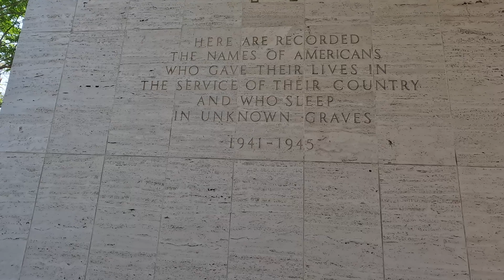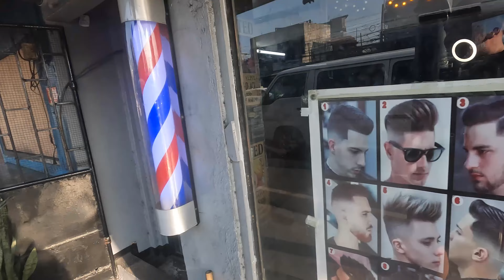Vlog 29 | Philippinen | Manila | Venice Mall | Financial District | American Cemetery and Memorial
- war zu Fuss in Manila unterwegs
- klein Venedig besucht
- habe die Gedenkstätte der gefallenen Amerikaner besucht
- war im Financial District unterwegs
- viel Spass :-)